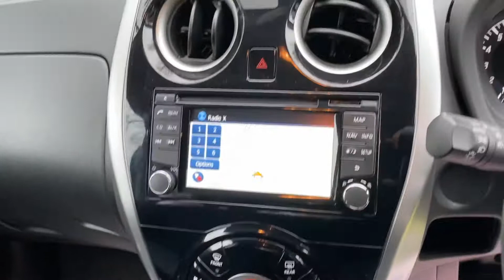Nissan Note Automatic 1.2 DIG-S Acenta Premium CVT 2014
AUTOMATIC 42,000 miles, Full Service History,Satellite Navigation,Bluetooth hands free phone,Cruise Control,Alloy Wheels,Excellent Condition Thoughout.